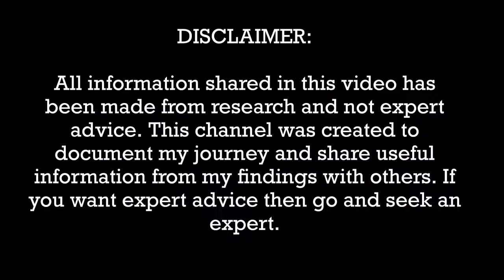Jumping out of a plane at 15,000 feet: MIAMI BABY!!!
This was the craziest experience I have ever had by far. jumping out of a plane at 15000 feet was nuts. If I could describe this with one word then I would say CRAZY. But crazy can be good sometimes and life is to short to live it in a boring way.

All we have to take with us, in the end, is our memories. So it's important that you take as many as possible with you. I couldn't have thought of a better person to do the jump with and I would for sure be up for it again.

Woooooohoooo lets GO! Miami baby!!!